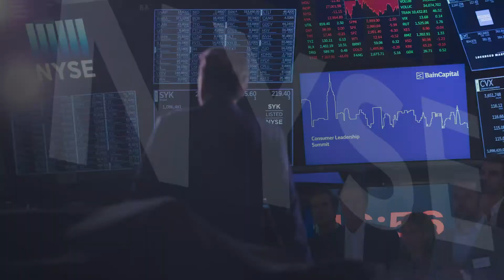ETF 360: Michael Hunstad, PhD with Northern Trust Asset Management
Highlighting the latest and greatest ETFs, ETF360​​ brings you everything you need to know about newly NYSE-listed exchange traded funds, straight from the issuer.

This week’s episode features Michael Hunstad, PhD with Northern Trust Asset Management, as he discusses their outlook factors and how to take advantage of the current economic climate with ETFtrends​​ CEO, Tom Lydon and Director of Research, Dave Nadig.